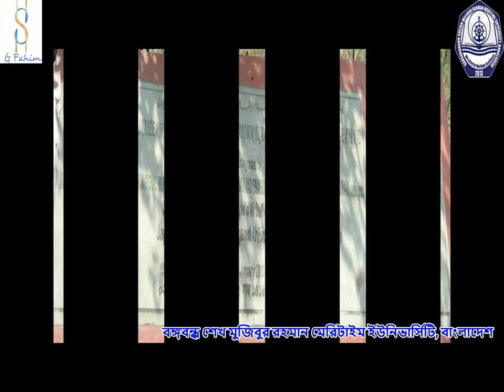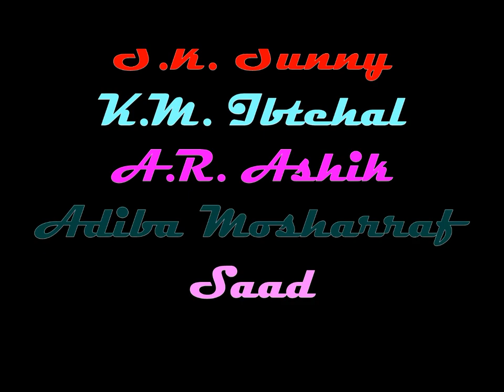Bangabandhu Sheikh Mujibur Rahman Maritime University (BSMRMU) PICNIC 2017- with reharsal day (Full)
BSMR Maritime University বাংলাদেশের ১ম ও এশিয়ার ৩য় মেরিটাইম ইউনিভার্সিটি । সম্পূর্ণ সরকারি এ ভার্সিটির প্রথম বনভোজন এ সাংস্কৃতিক অনুষ্ঠানের আয়োজন করে ভার্সিটির ওশেনোগ্রাফি ডিপার্ট্মেন্ট এর ১ম ব্যাচ এর শিক্ষার্থীরা।